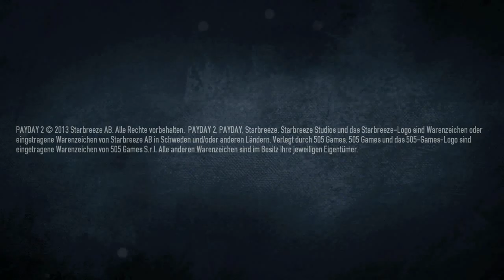#09 Payday 2/ feat. Z3ntusBl4ck [DE/HD] [Uncut] - Go to the Club